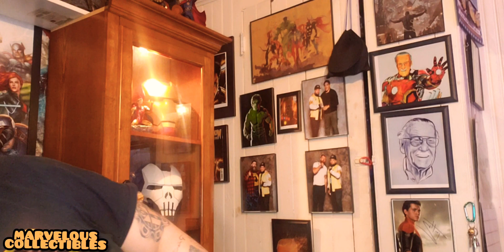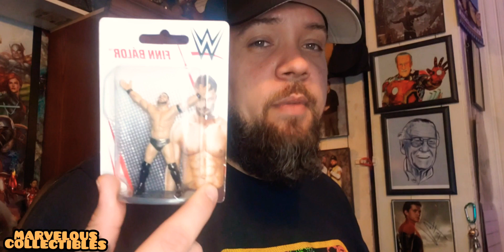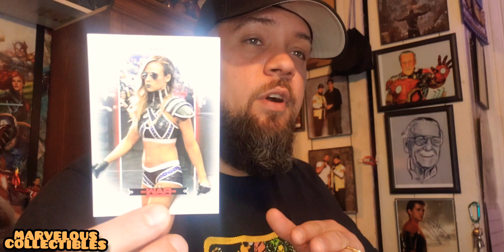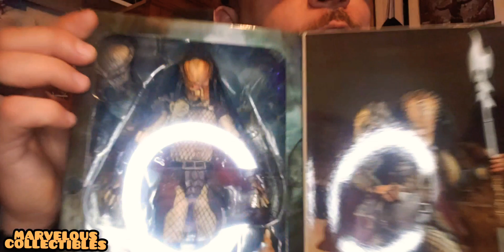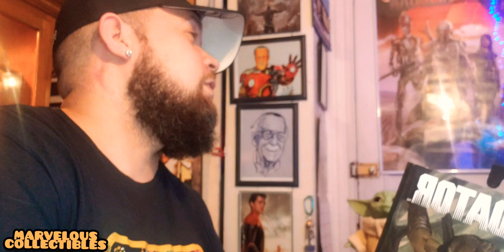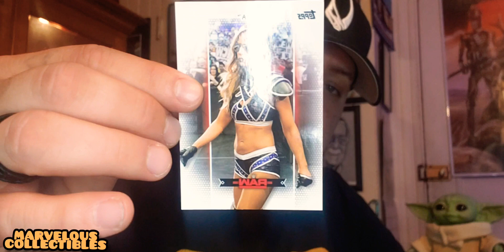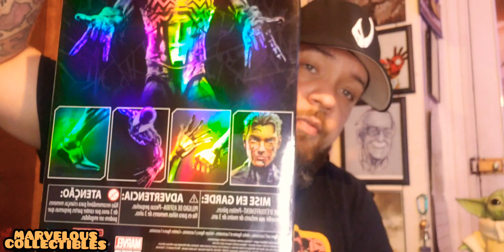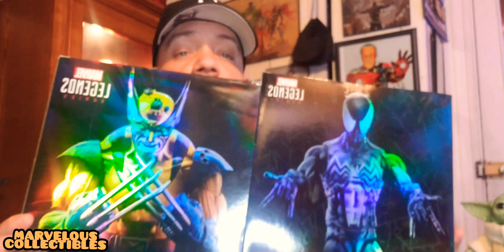Unboxing A Predator Neca Fig From DESTINATIONSTONE GIVEAWAY I WON, WOW 🏆😎 🙌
+3 Micro Wwe Figs
 [PREDATOR AHAB: ,]
👇🏼[ULTIMATE EDITION!]👇🏼